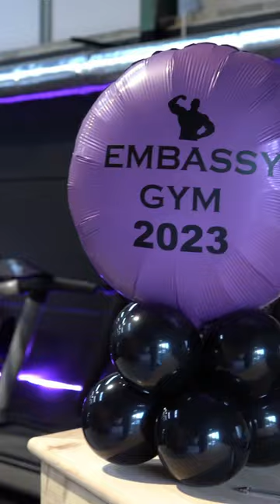Embassy Carrickmacross - Where It Began 🥷📈